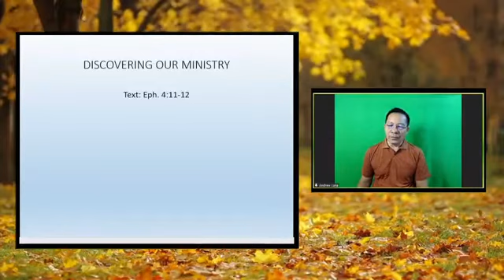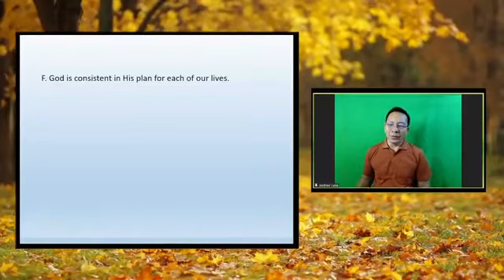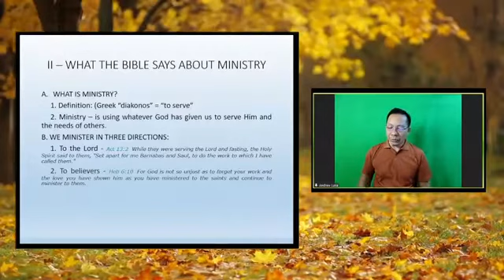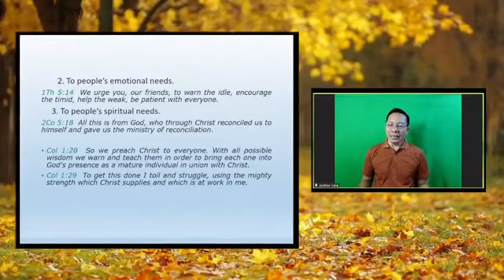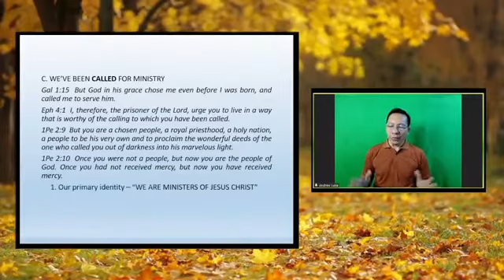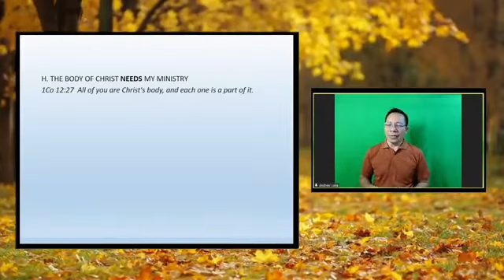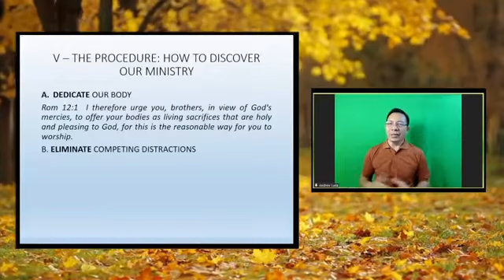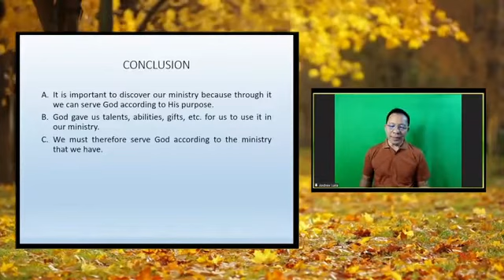DISCOVERING OUR MINISTRY_Friday Prayer Meeting_March 11,2022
Friday Prayer Meeting March 11,2022
Title: DISCOVERING OUR MINISTRY